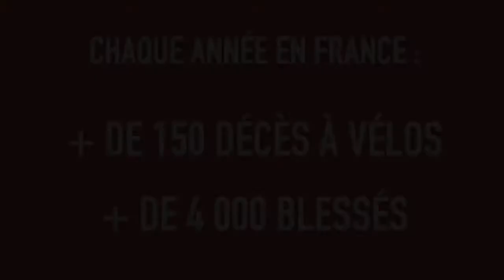Led Be Safe - Led bags - Trailer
Led Be Safe is the best led bag for cyclists, runners, bikers. Be seen, be safe, be free.